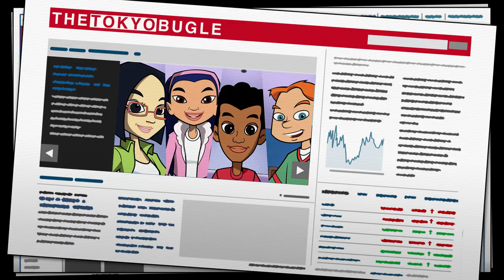Warren Buffett's Secret Millionaires Club - Episode 1 - Be Cool To Your School | Kartoon Channel!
Following Warren Buffett's visit to their school, Elena, Jones, Radley, and Lisa hear from the principal that the school trip to New York and some other school activities have been canceled. So the kids plan to raise money to get the trip to New York working again. When the kids fail to raise money for an important school field trip, Warren shows them that in business, and in life, there are no failures. He encourages them to learn from their mistakes – even embrace them. Our four heroes discard their ideas that didn’t work, focus on what did and not only raise enough money to save the field trip – but decide to form a club and help others solve their money problems. And so the beginnings of – The Secret Millionaires Club! During their trip to New York, the kids meet one of Warren Buffett's friends who happens to be Jay-Z as he encourages the kids to always follow their dreams.

Warren Buffett's Secret Millionaires Club -- The Secret Millionaires Club is an animated series that features Warren Buffett as a mentor to a group of entrepreneurial kids whose adventures lead them to encounter financial and business problems to solve. The cartoon teaches the basics of good financial decision making and some of the basic lessons of starting a business, with guest stars  including Jay Z, Shaquille O'Neal, Nick Cannon, Kelly Rowland, Bill Gates, and more.